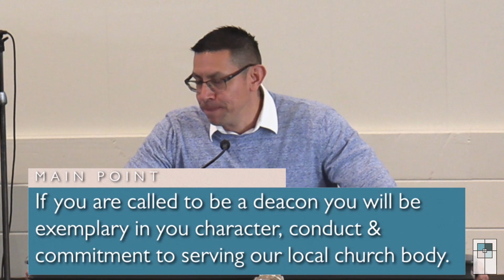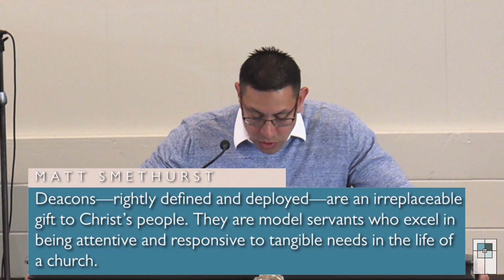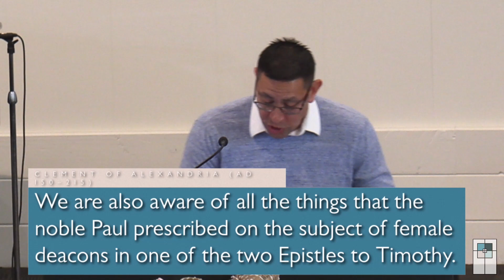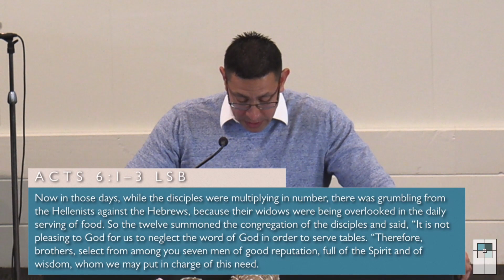Deacons in the Church